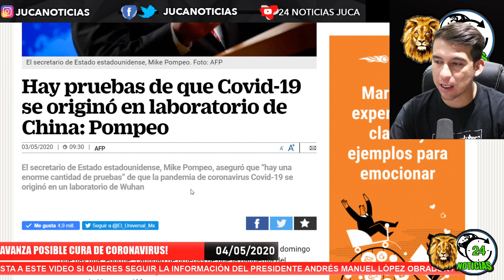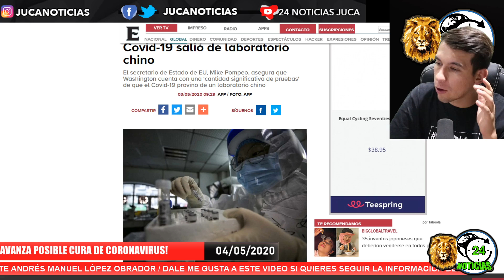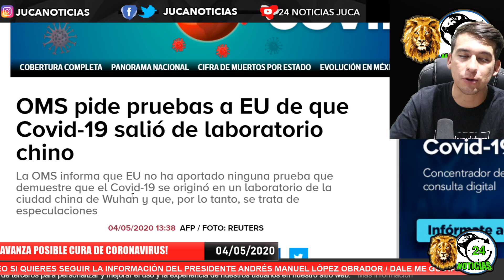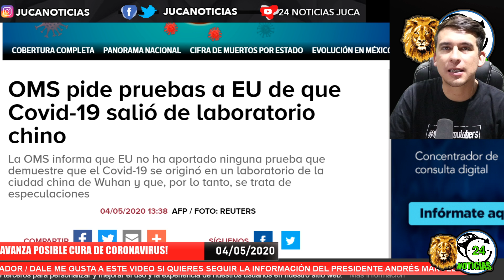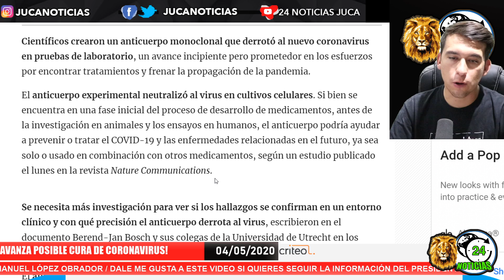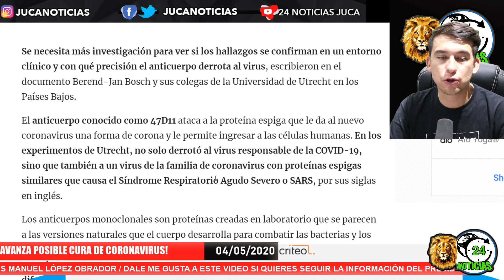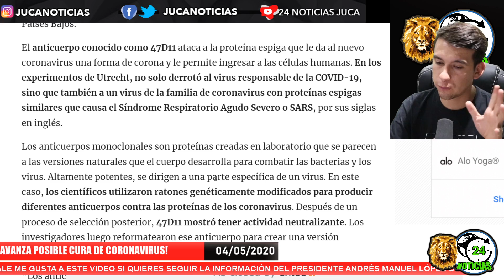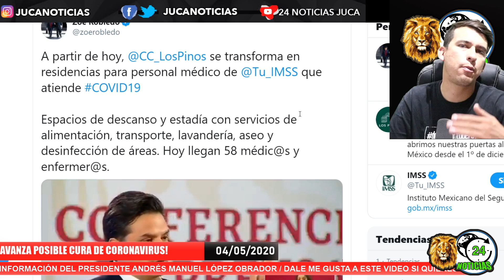DE ÚLTIMO MINUTO! EU dice tener pruebas que C0VID lo hicieron los chinos! ¡OMS responde!